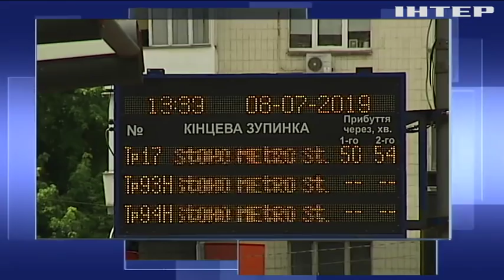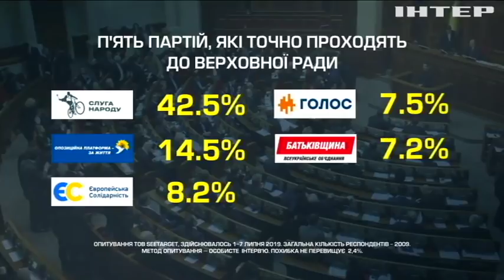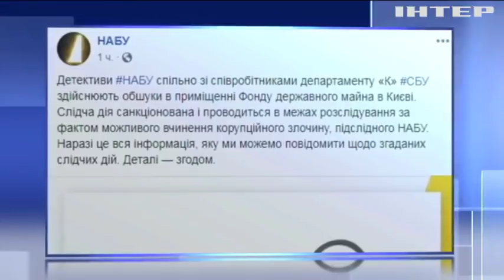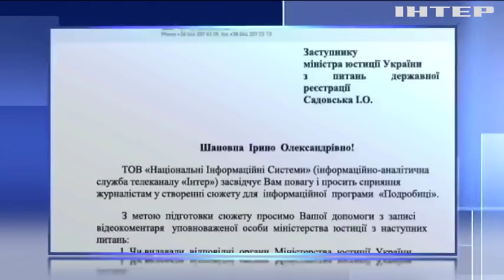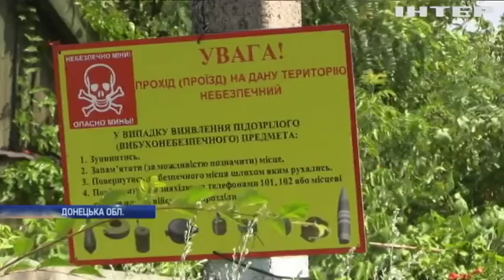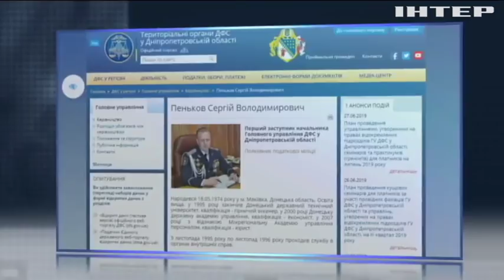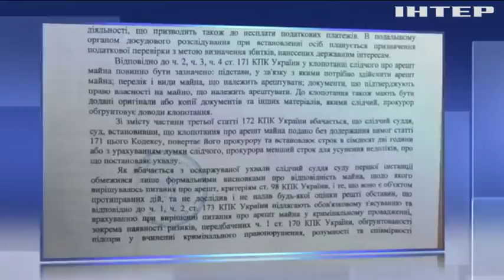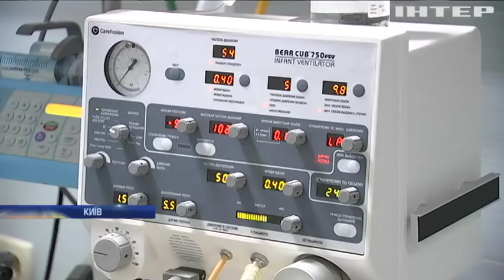Подробности, выпуск за 9 июля 2019 года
Дивіться у випуску:
Антикорупційний десант. У Фонді держмайна - обшуки, у міністра Насалика - підозра. Кого і в чому звинувачують?;
Попередження скінчилися. Київських водіїв почали штрафувати за неправильне паркування. Які розцінки?;
Наче картковий будинок. Справа проти Кевіна Спейсі розвалюється на очах. Що пішло не так?